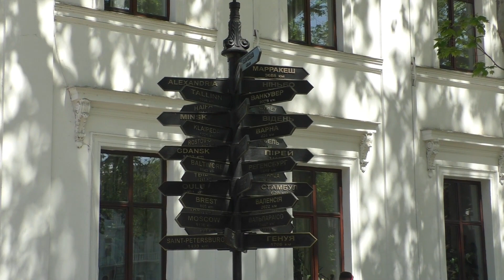Прогулка на катере вдоль берега Одессы (2021 г)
Одесса – это портовый город на Черном море в южной части Украины. Он известен своими пляжами и архитектурой XIX века, например зданием Одесского театра оперы и балета. Потемкинская лестница, получившая всемирную известность благодаря фильму "Броненосец Потемкин", ведет к морю, где расположен Воронцовский маяк. Вдоль побережья тянется Приморский бульвар. Здесь можно прогуляться и полюбоваться прибрежными особняками и памятниками.